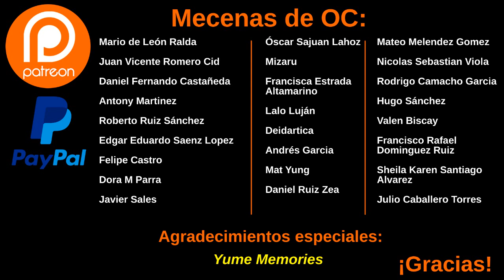Review/Crítica "Quiz Show. El dilema" (1994)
Review de Quiz Show, cinta donde se narran los hechos ocurridos en los 50 donde se destapó que el popular programa estadounidense 'Twenty One' estaba amañado...

Intro del canal hecha por: @mauroknk ¡Deja tu 👍🏻 y dale a la 🔔 para que YouTube te notifique SIEMPRE que suba contenido!